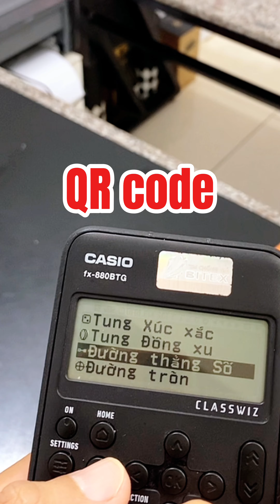Máy tính nào PHÙ HỢP NHẤT với chương trình Giáo dục phổ thông mới?🥸